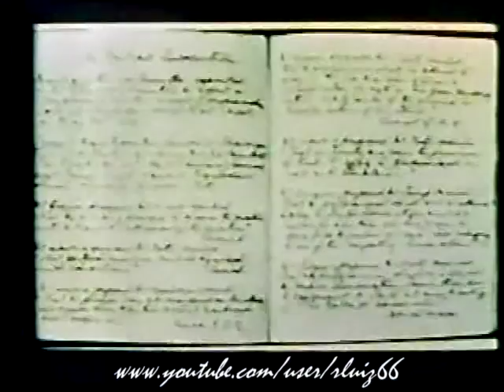A história do futebol até 1930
Breve relato histórico sobre os primórdios do futebol, até o ano de 1930, ano de realização da primeira Copa do Mundo.